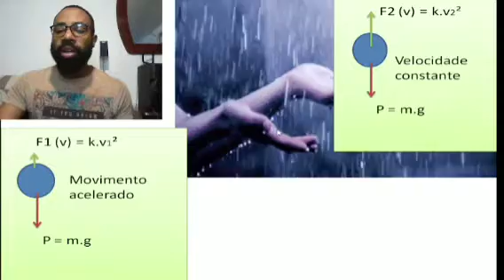A velocidade limite da Chuva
Será que uma gota de chuva pode nos machucar?Vemos nesse video que, graças a força de arraste do ar,a chuva ao invés de nos machucar,nos acaricia!

Curtiu?Comente e compartilhe!

Acesso em 01/10/21
Chuva caindo 1
Acesso em 01/10/21
Gota de guarda chuvas